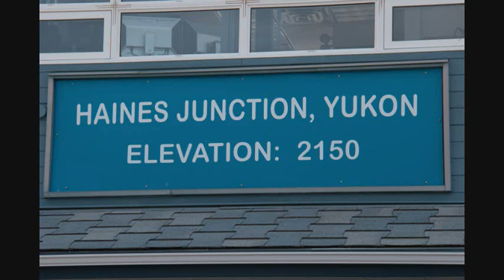Kluane Gacier Air Tour June 19 2014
Astonishing 2 hour flightseeing tour on a great day. Haines Junction to Mount Logan, Kluane National Park.